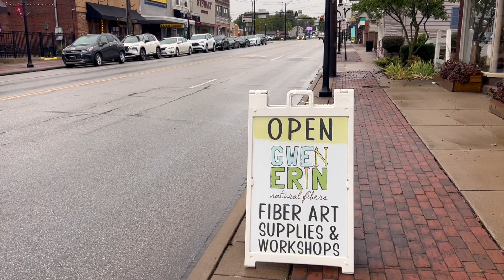GWEN ERIN Natural Fibers - Hubbard, Ohio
Lauren sits down with GWEN ERIN at her cozy knitting shop in Hubbard and discovers what inspired her to go into business.